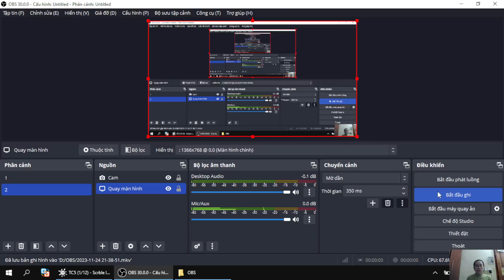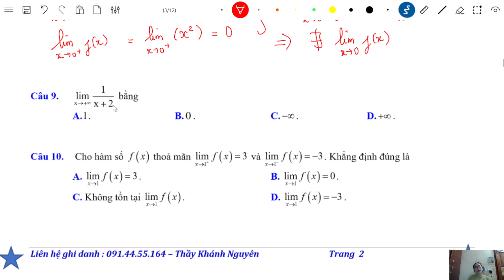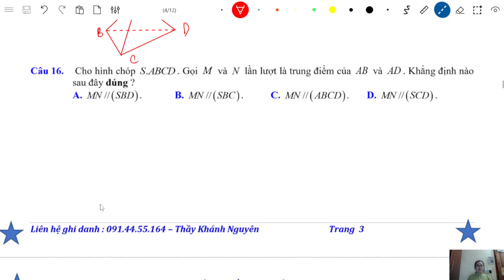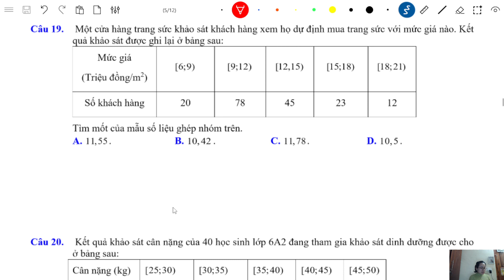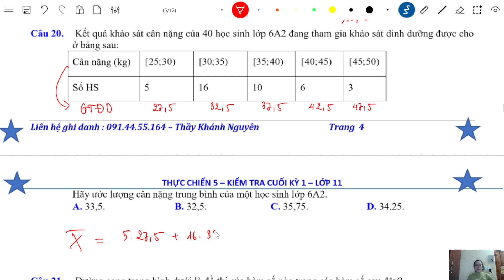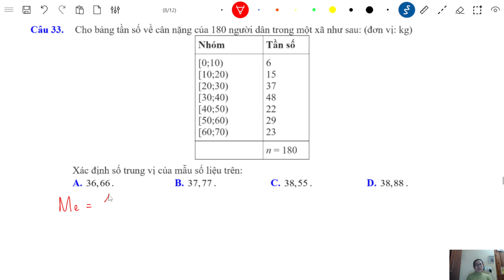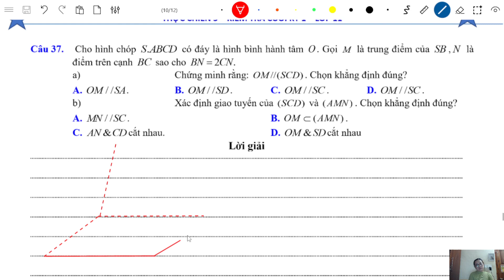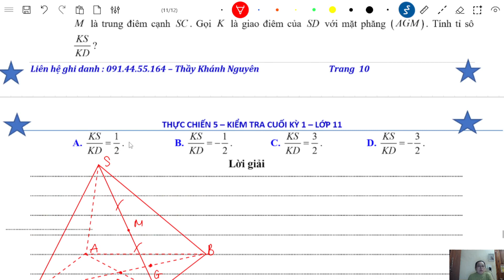THỰC CHIẾN 5 - ÔN THI CUỐI KÌ 1 - LỚP 11